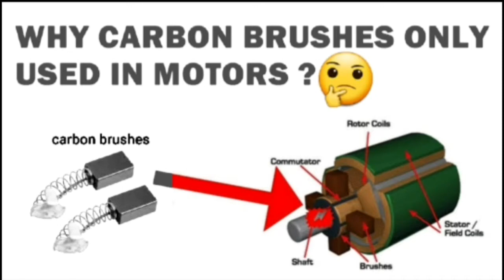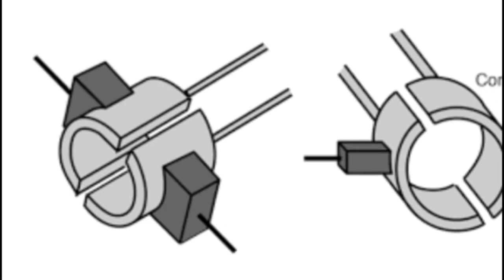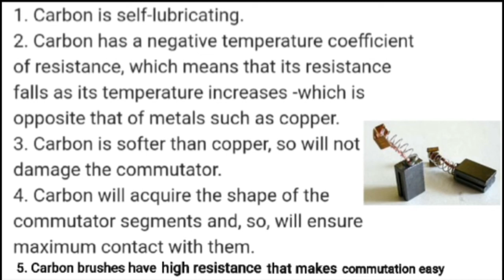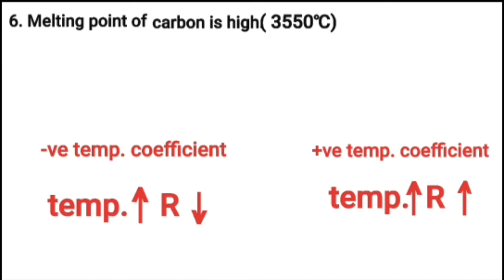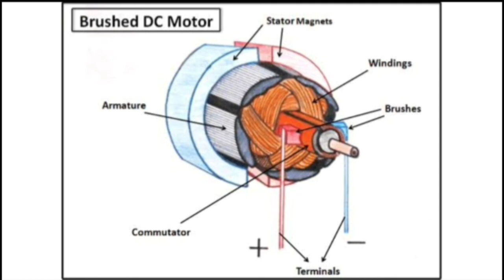Why Carbon Brushes used in Motors || मोटर में कार्बन ब्रश ही क्यो प्रयोग करते है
In This video we are going to discuss about why Carbon brushes used in Motors advantages and disadvantages.
This is conceptual question very important for electrical engineering student.
I hope every video you liking it.